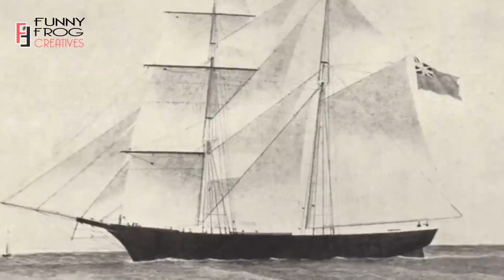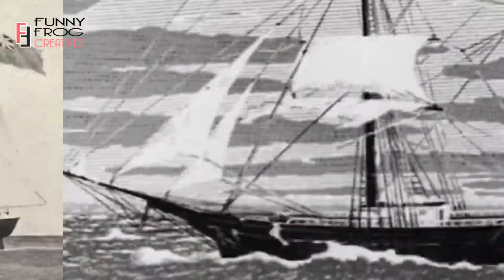বারমুডা ট্রায়াঙ্গলের সবচেয়ে রোমহর্ষক ৫টি অন্তর্ধান রহস্য !! 5 Bermuda Triangle Mysteries